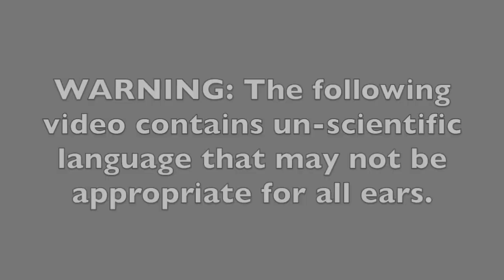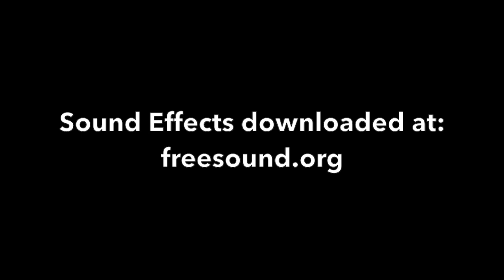Home Science Fails!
In this video you’ll see the how-to’s, or rather, the how-not-to’s of home science. Fire, electricity, and pressure; see three examples of people ignoring the classic advice: Don’t try this at home.

WARNING: This video contains un-scientific language that may not be appropriate for all ears.